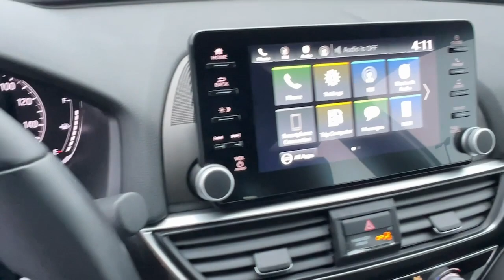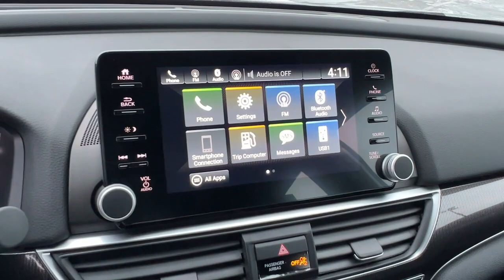2022 Honda Accord_Sedan Appleton, Neenah, Menasha, Oshkosh, Green Bay, WI 1874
White Used 2022 Honda Accord_Sedan Sport available in Appleton, Wisconsin at Gustman Honda. Servicing the Neenah, Menasha, Oshkosh, Green Bay, WI area.

#{MAKE}
#{MODEL}
2022 Honda Accord_Sedan Sport - Stock#: 1874

Gustman Honda
2400 West Spencer St

Honda Certified Pre-Owned Benefits Include: 7 Year/100000 mile powertrain warranty coverage 150 point inspection 12-month/12000 mile comprehensive limited warranty and a vehicle history report. It has auto-adjust speed for safe following. This model keeps you comfortable with Auto Climate. It has a clean AutoCheck report ensuring its impeccable vehicle history. This vehicle offers Apple CarPlay for seamless connectivity. The vehicle comes equipped with Android Auto for seamless smartphone integration on the road. The leather seats in it are a must for buyers looking for comfort durability and style. This Honda Accords AutoCheck: 1 owner assurance of single-owner history for peace of mind. This mid-size car features a hands-free Bluetooth phone system. Protect this model from unwanted accidents with a cutting edge backup camera system. This unit has a L4 1.5L high output engine. Set the temperature exactly where you are most comfortable in this mid-size car. The fan speed and temperature will automatically adjust to maintain your preferred zone climate. Front wheel drive on this model gives you better traction and better fuel economy.Gustman Honda is a family owned dealership with small town values that has been in business for over 80 years. Rest assured you will not become a number.